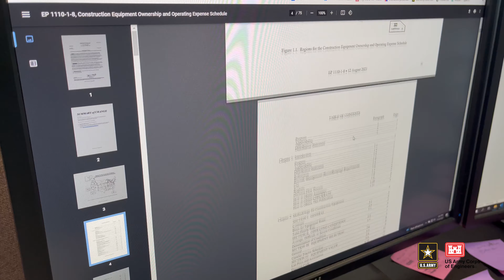55 From The Field - Walla Walla District Cost Engineering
Lt. Gen. Scott Spellmon, USACE Commanding General and 55th Chief of Engineers, talks with Mr. Dwayne Weston, Walla Walla District's chief of engineering and construction, and Mr. Mike Jacobs, director of the Cost Center of Expertise, about cost engineering and the need for additional personnel in this field.

Learn more about cost engineering and what a cost engineer does